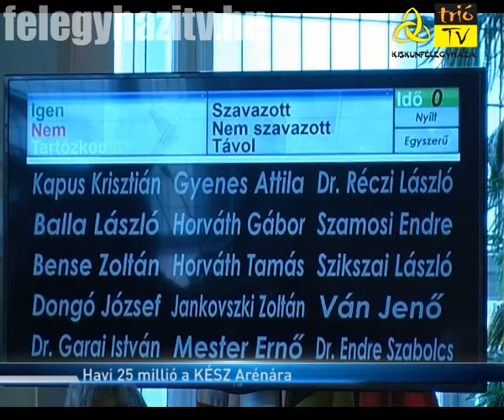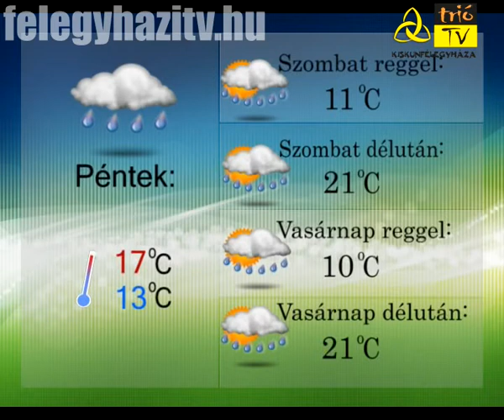Kiskun Krónika - 2014.04.24.